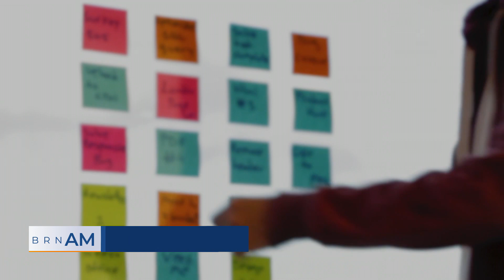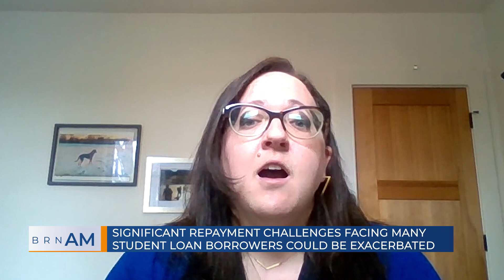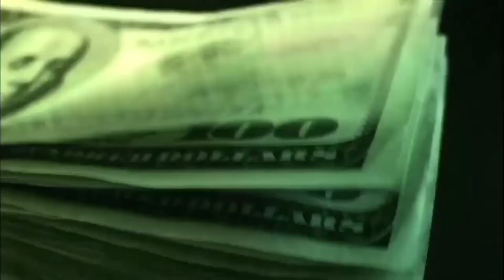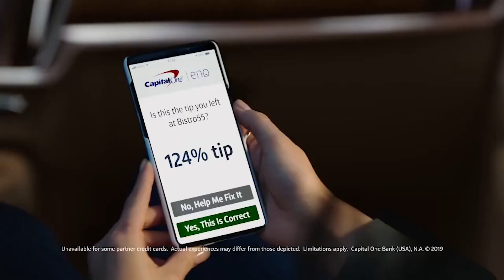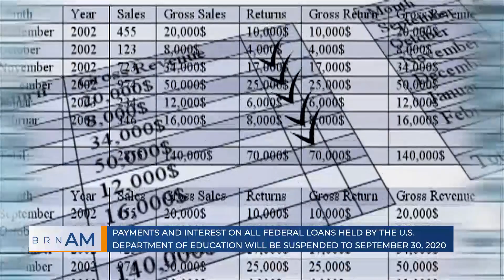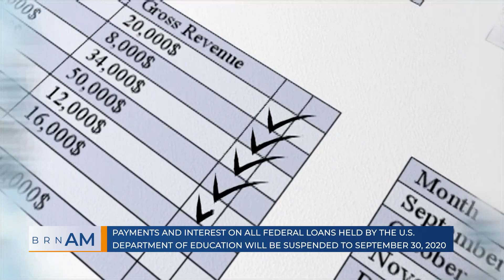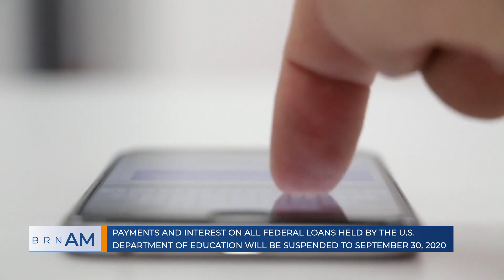BRN AM for Monday, March 30, 2020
The Broadcast Retirement Network's BRNAM for Monday, March 30, 2020 | Special guest: Sarah Sattelmeyer, Project Director, The Pew Charitable Trusts | Here is our top story: Student Borrower Success | For more news and content each and every day subscribe | The Morning Pulse. Retirement News that Matters. Independent. Unbiased. Information for All.